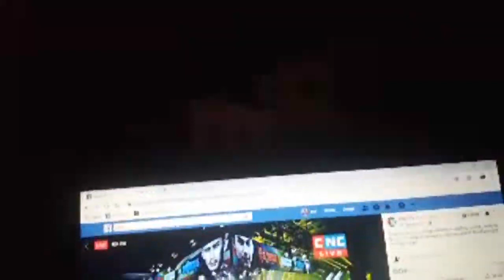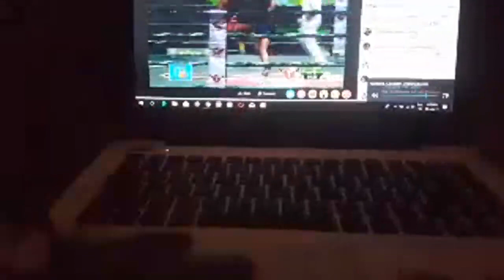មឺុន មេឃា (Cam) vs (Tha) បល័ង្គនុម - Moeun Mekhea (Cam) vs (Tha) Balangnum 30-03-19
Welcome to Updated Kingdom Channel!